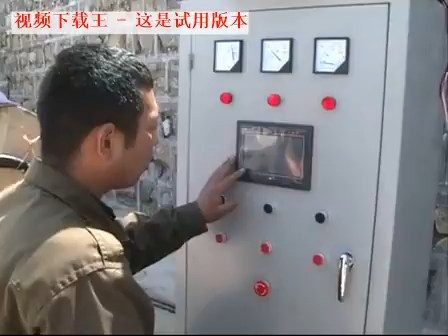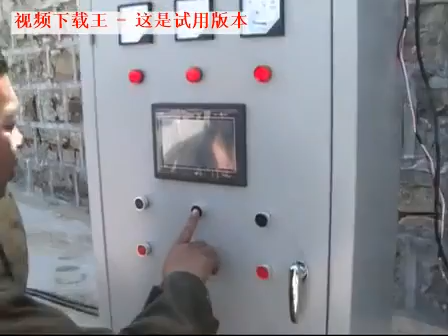Underwater robot,underwater search and rescue,underwater detection